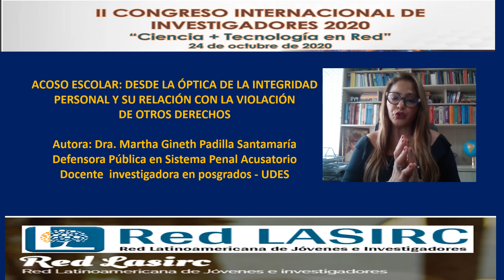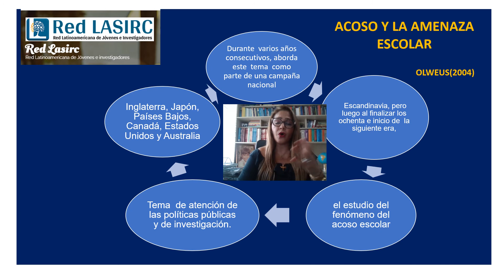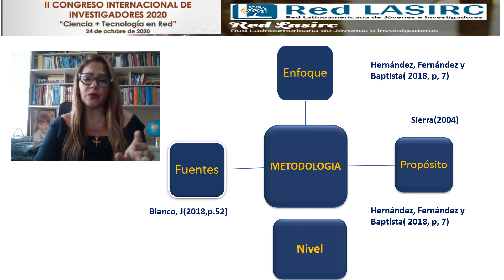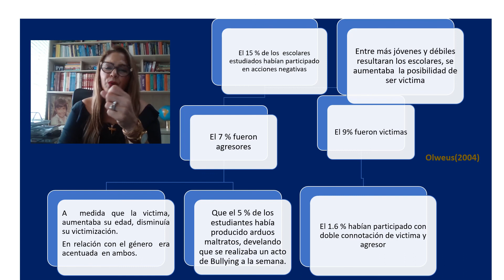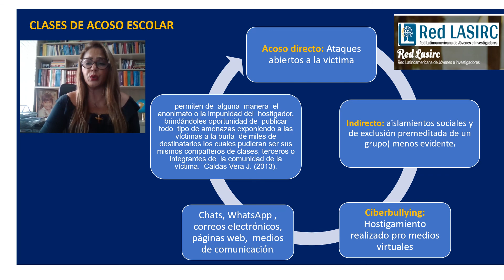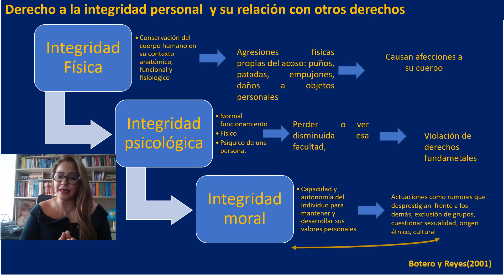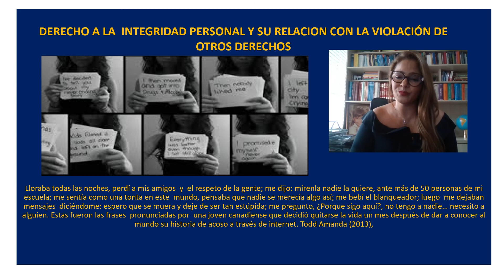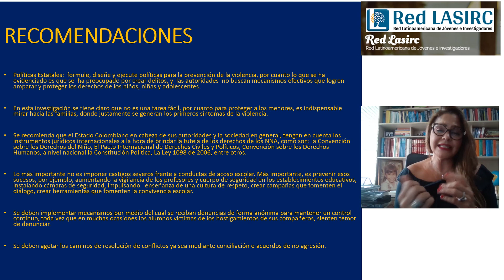BULLYING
ACOSO ESCOLAR: DESDE LA ÓPTICA DE LA INTEGRIDAD PERSONAL Y SU RELACIÓN CON LA VIOLACIÓN DE OTROS DERECHOS

Autora: Mg. Martha Gineth Padilla Santamaría

RESUMEN

La presente investigación, tuvo como objetivo analizar el acoso escolar: desde la óptica de la integridad personal y su relación con la violación de otros derechos como el derecho fundamental de la vida. A este respecto, se presentan posturas teóricas sobre el fenómeno estudiado, como Olweus D (2004), Harris, S., Petries, G.F. (2006) y Chaux Enrique (2012), entre otros. La metodología, según el enfoque fue cualitativa; por el propósito se categorizó como básica, por el nivel alcanzado, como descriptiva y de acuerdo con las fuentes donde se recogieron los datos, se determinó como documental, hermenéutica. La investigación encontró que el acoso escolar no solo atenta contra la integridad de los escolares en todas sus dimensiones, es decir física, psicológica y moral, también afecta derechos fundamentales como la dignidad humana de las personas que resultan ser víctimas de sus prácticas y que el alcance del derecho a la integridad personal adquiere mayor importancia.

ABSTRACT

The present research aimed to analyze bullying: from the perspective of personal integrity and its relationship with the violation of other rights such as the fundamental right to life. In this regard, theoretical positions on the studied phenomenon are presented, such as Olweus D (2004), Harris, S., Petries, G.F. (2006), and Chaux Enrique (2012), among others. The methodology, according to the approach, was qualitative; For the purpose, it was categorized as basic, by the level reached, as descriptive and according to the sources where the data were collected, it was determined as a documentary, hermeneutic. The investigation found that bullying not only threatens the integrity of schoolchildren in all its dimensions, that is, physical, psychological, and moral, it also affects fundamental rights such as the human dignity of people who turn out to be victims of its practices and that the scope of the right to personal integrity, acquires greater importance.

INTRODUCCIÓN

El acoso y la amenaza escolar, es un problema antiguo, conociéndose muy poco sobre las causas de este fenómeno. De esta forma, tampoco se sabe si el mismo va en crecimiento o por el contrario está disminuyendo, si se presenta con mayor índice en las grandes ciudades y grandes escuelas, que en los pequeñas; si  predomina en los países desarrollados o por el contrario en aquellos  catalogados como pobres o en vía  de  desarrollo.   Así mismo, si es más notable en los jóvenes de sexo masculino que entre las niñas, así como las edades en los que oscilan estos comportamientos. (Olweus,2004).

En la fase escolar, los niños y adolescentes desarrollan un proceso donde se transmiten conocimientos, valores, costumbres y hasta formas de actuar, las que en oportunidades no son las más adecuadas como modelos que se orientan a un fin social. A este respecto, la agresividad y el maltrato entre iguales ya sean personas en edad escolar o de grados superiores, ha sido tema de escritos literarios, como por ejemplo Demian de Hermann Hesse, en donde  el personaje central  y protagonista Emil Sinclair, tranquila e inocente, rebosa su paciencia colapsando ante las  repetitivas  agresiones  de  su compañero de salón,  lo que permanece  hasta cuando llega Demian,  a salvarla  y se encarga de dar cuenta del agresor.

De forma paralela, muchos de los hoy adultos experimentaron el acoso escolar en sus tiempos de estudiantes, pero pareciera que la gente se encuentra familiarizada con el problema del “agresor y la víctima” (Olweus,2004), no haciéndose casi ningún esfuerzo para estudiar estas conductas sistemáticas. Sólo hasta hace un tiempo, específicamente a inicios de  la década de los  setenta,  el profesor noruego Olweus durante  varios años  consecutivos, aborda este  tema  como parte de una campaña nacional estando circunscritos  inicialmente a Escandinavia, pero luego al finalizar los  ochenta e inicio de  la siguiente era, el estudio del fenómeno del acoso escolar  fue  tema  de atención de las políticas públicas y de investigación en  otros países  como  Inglaterra, Japón, Países Bajos, Canadá, Estados Unidos y Australia.
Dicha investigación tuvo como eje central, resolver la pregunta “Qué podemos hacer con el acoso y la intimidación entre escolares” (Olweus, 2004), presentando como objetivos los siguientes:

• Reducir tanto el acoso directo (ataques físicos o verbales evidentes) como el indirecto (aislamiento social, disminución de la confianza);
• Conseguir unas mejores relaciones entre compañeros en la escuela;
• Crear condiciones que permitan a víctimas y agresores funcionar mejor dentro y fuera de la escuela.